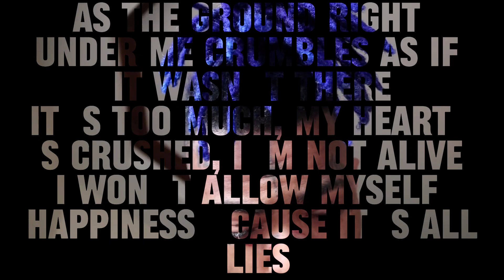Xxxtentacion - Snow | L Y R I C V I D E O